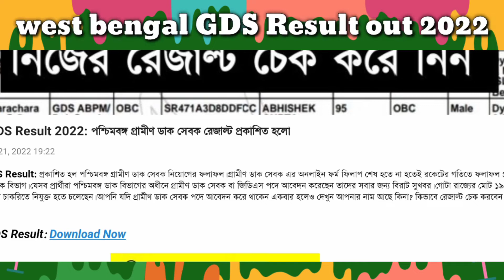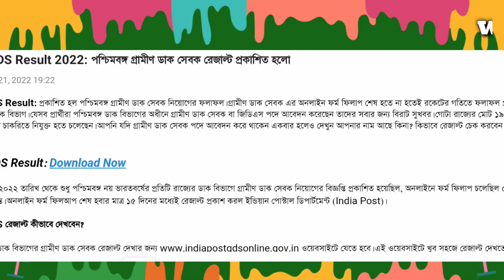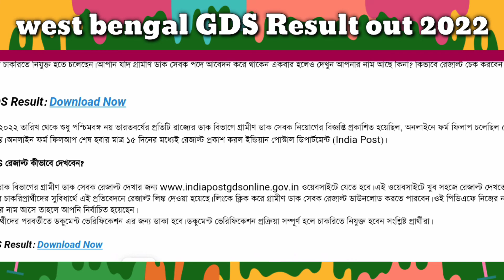west bengal gds result 2022|west bengal gds merit list pdf|west bengal gds cycle 4 result